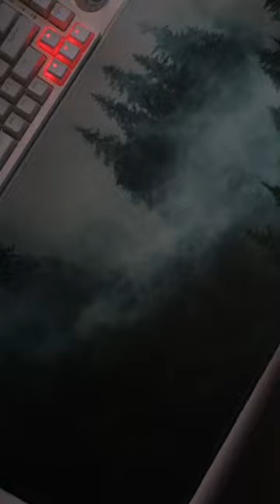Unboxing Coil Keyboard Cable